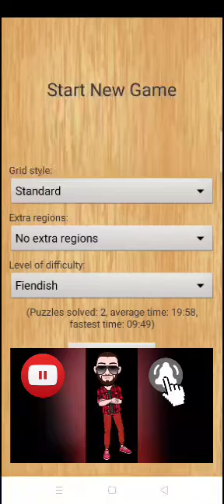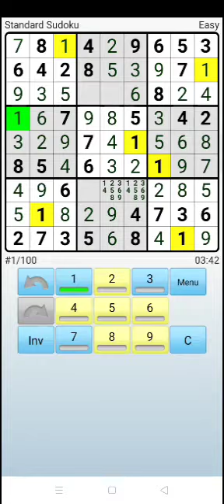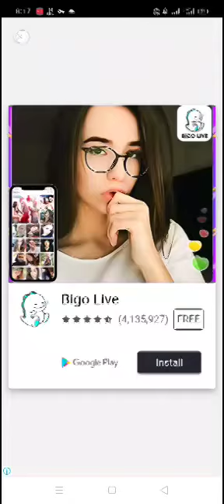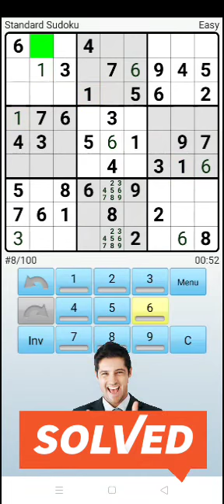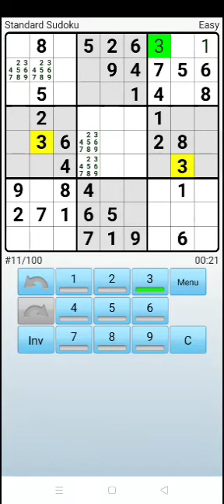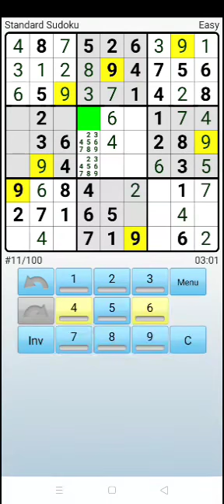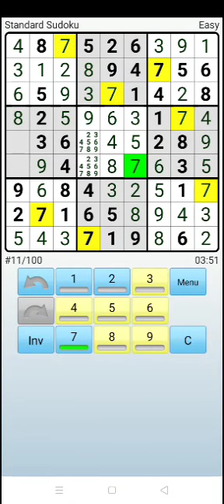Standard Sudoku easy level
Eleven consecutive standard sudoku easy level
An average of four minutes per puzzle solved